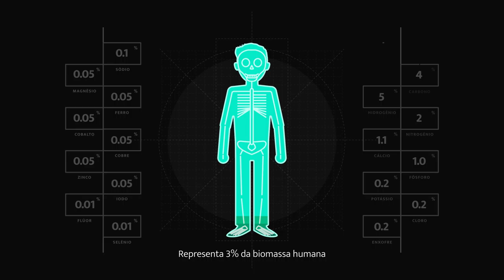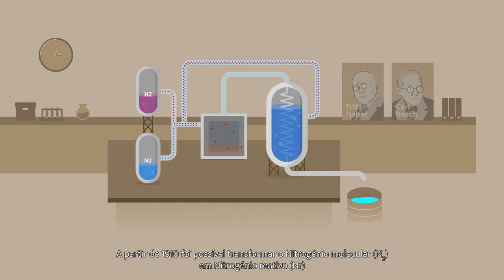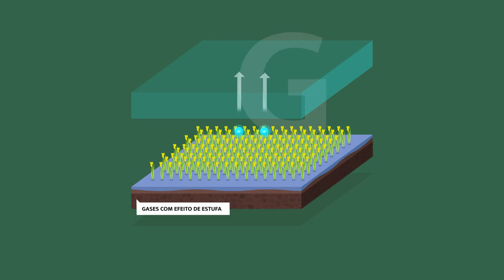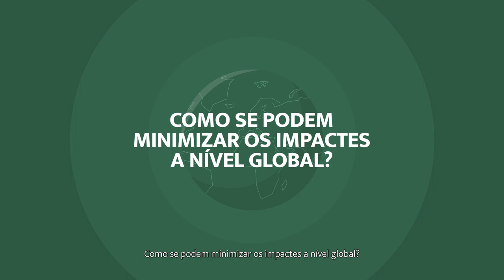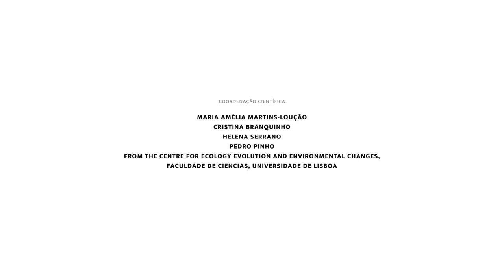As duas faces do nitrogénio (legendado)